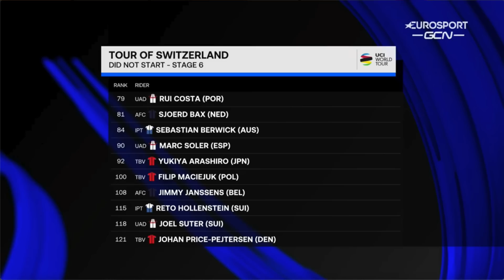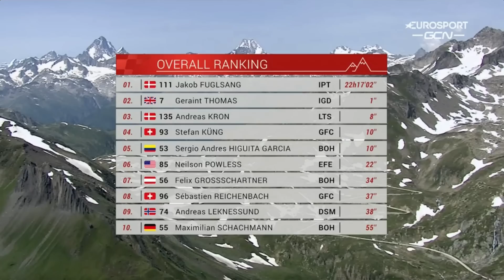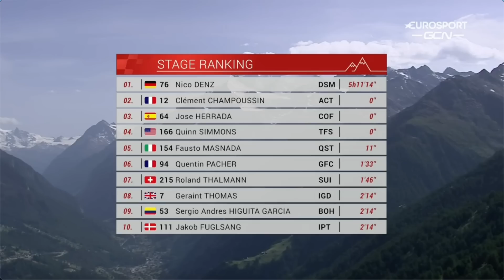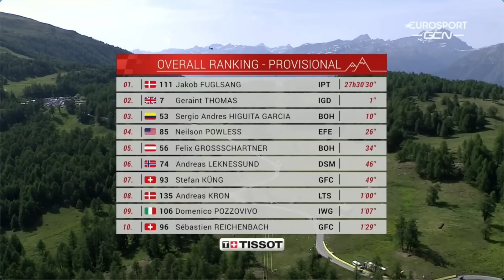4 Teams DROP OUT! What's Next? | Tour de Suisse Stage 6 '22 | The Butterfly Effect